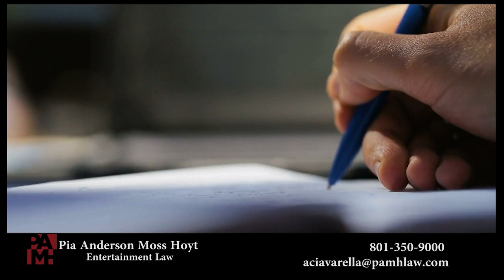Genesis Rodriguez - Centigrade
Actress GenesisRodriguez chats about her films and her career including her new survival movie Centigrade.